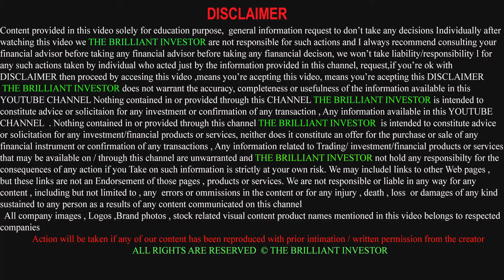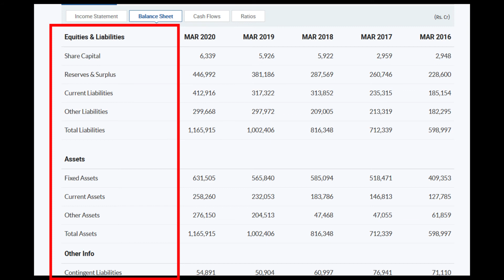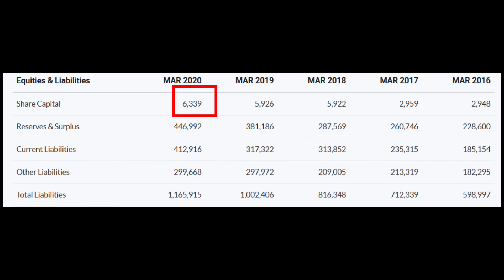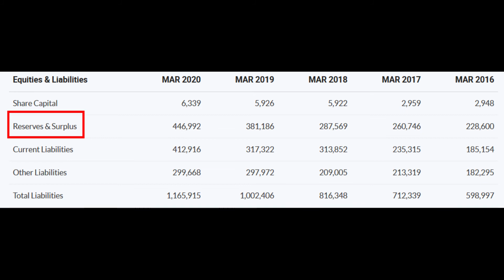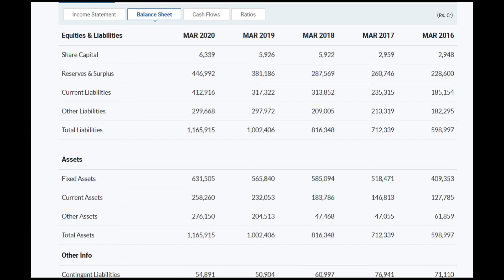How to read balance sheet in telugu | balance sheet analysis| stock market| share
in this video we have explained how to analysis a balance sheet for stock market to analyze shares of a company we have taken reliance industries as example in the previous video we have showed how to analysis a  profit and loss statement if you had not seen the video and it is a basic for fundamental analysis